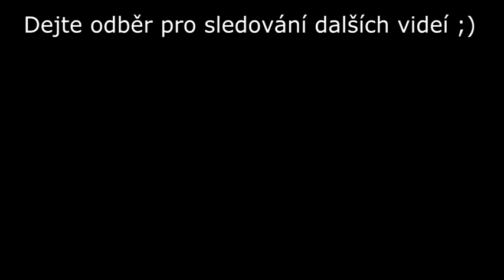Freerun Přerov- Předmostí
Video je v horší kvalitě ... vím to a budu se to snažit napravit ,videa budou delší ,tentokrát začalo pršet a je to jen zkušební video dělané v rychlosti :)